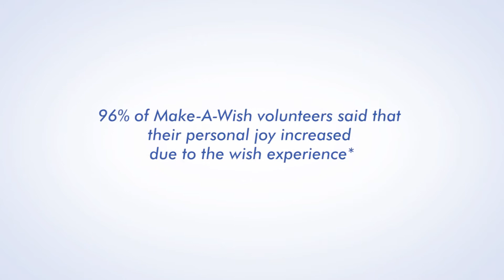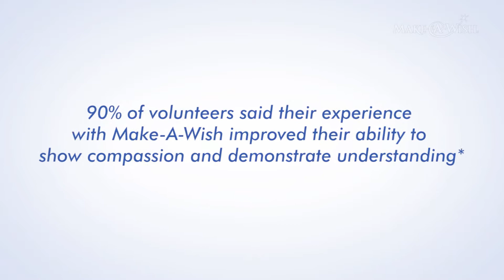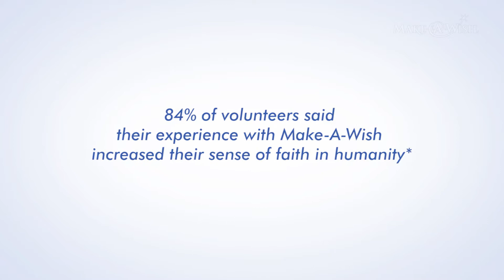The Rewards of Volunteering with Make-A-Wish Southern Florida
Make-A-Wish Southern Florida volunteers dedicate their time and talents to help make wishes come true for children with life-threatening medical conditions. Oftentimes, volunteers discover that their dedication to making a difference for our wish children also positively impacts their own lives. In fact, in a recent independent study, 89% of volunteers affirmed that their wish involvement gave them a sense of satisfaction with their personal life.

For more information on how you can volunteer for Make-A-Wish Southern Florida and share the power of a wish®,